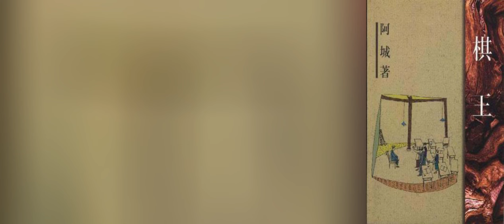001 阿城《棋王》第一章·火车初遇王一生